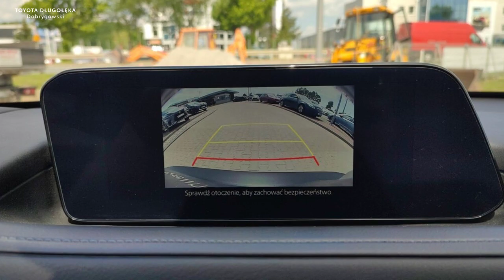Mazda CX-30 129900 PLN brutto